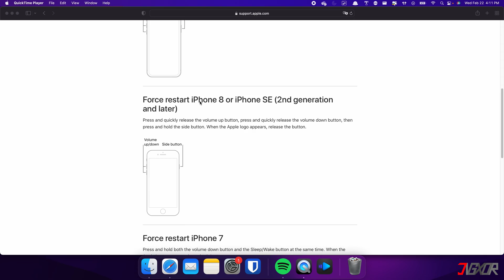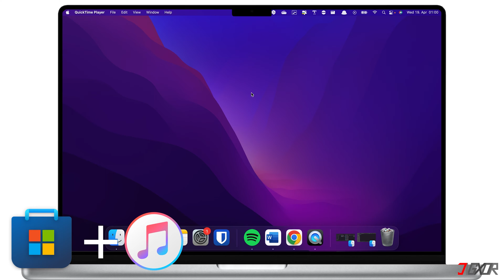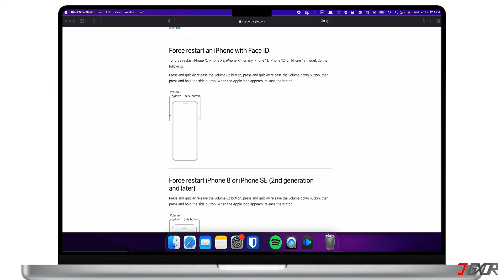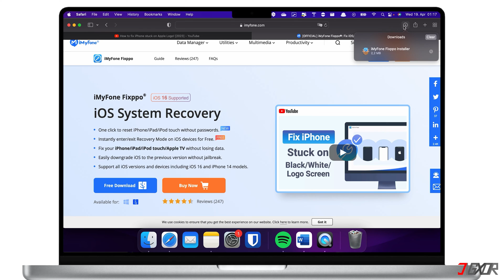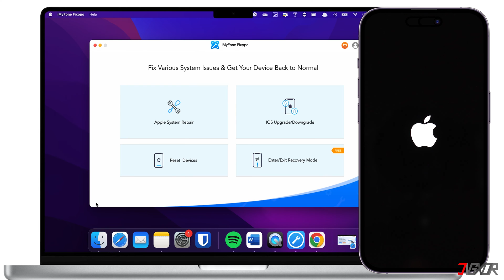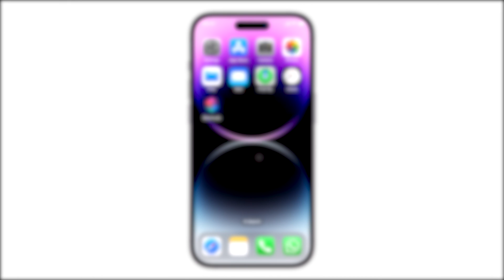Fix iPhone Stuck in Restart Loop/Endless Reboots! [3 Methods]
Have you tried restarting your iPhone, but it keeps getting stuck in an endless reboot cycle? The boot loop is often caused by errors that are mostly software related and can be easily fixed. In this video, I will show you how to fix this problem and regain access to your iPhone. Yours Jigxor

Most important links:
* | Download iMyFone Fixppo

Timestamps:
00:00 | Force Restart
01:41 | Restore with iTunes/Finder
03:02 | Use a Repair Tool

Video: 507